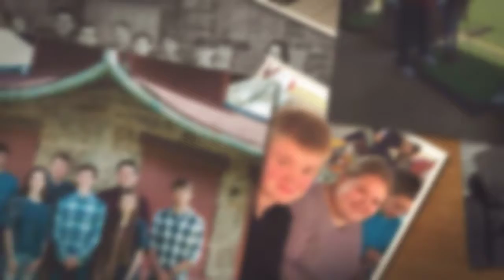Class of 2017 Intro Video 720p